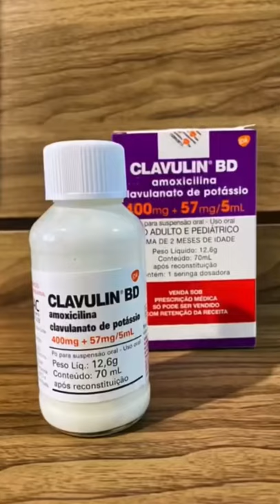Como preparar o medicamento CLAVULIN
Como preparar o medicamento Clavulin BD:

1️⃣ Pressione a tampa com a palma da mão e gire no sentido anti-horário
2️⃣ Adicione água filtrada até a linha de marcação
3️⃣ Feche e agite vigorosamente
4️⃣ Complete com água filtrada até a linha e agite novamente
5️⃣ Após reconstituição, armazene na geladeira, na temperatura de 2°C a 8°C, por até 7 dias.